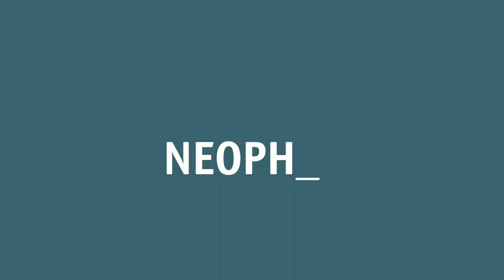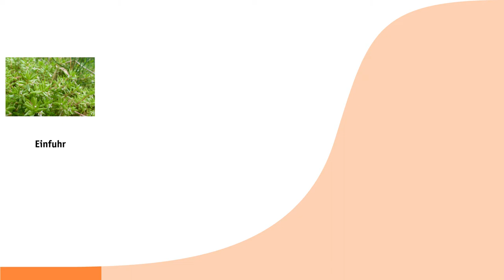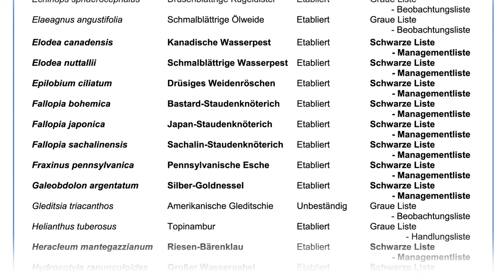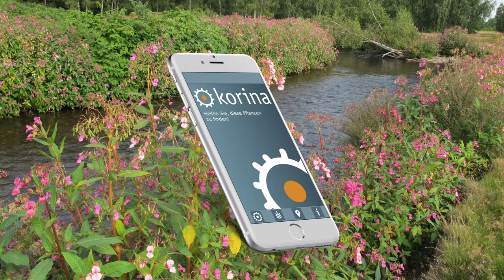Korina 2018 Invasive Neophyten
Was sind Neophyten? Was unterscheidet sie von heimischen Arten? Warum sind invasive Neophyten ein Problem?
Unser Film gibt in aller Kürze Antworten auf diese Fragen und bietet damit einen guten Einstieg in das Thema.